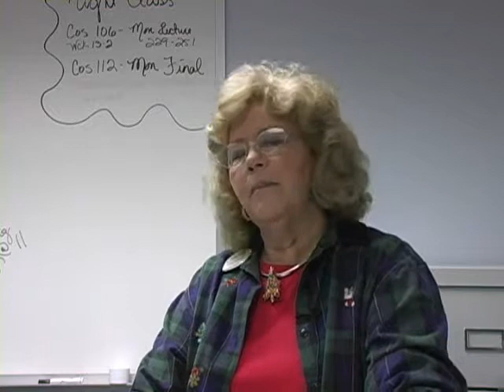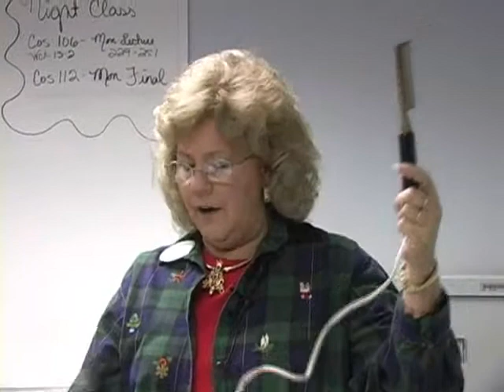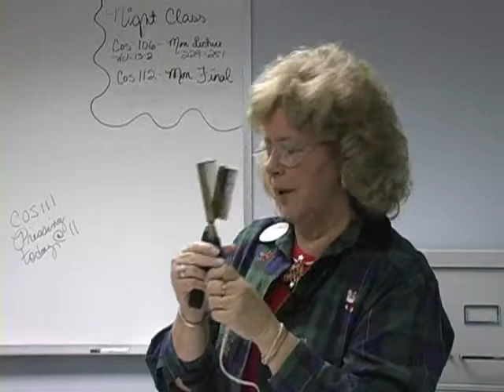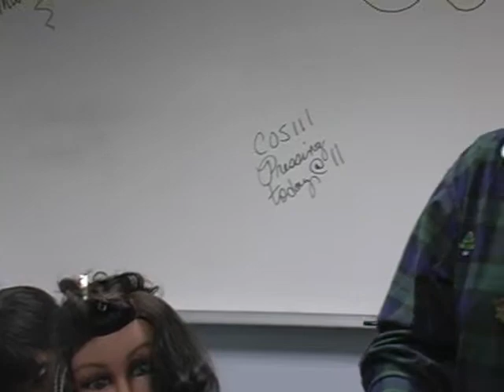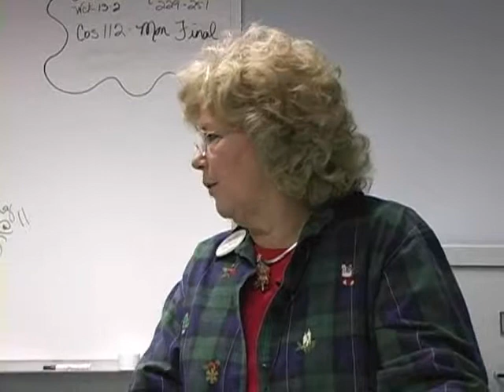Hair Pressing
Southeastern Technical College Swainsboro Peggy Braswell Cosmetology